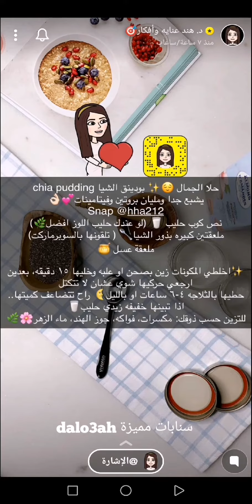حلى الجمال ( بودينق الشيا / Chia pudding ) يشبع جدا ومليان بروتين وفيتامينات 👌 د.هند عناية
حلى الجمال ( بودينق الشيا / Chia pudding )😊💕 يشبع جدا ومليان بروتين وفيتامينات مفيدة للجسم والبشرة 💞👌 د.هند عناية ...
* المكونات //
نصف كوب حليب سائل ( لو عندكم حليب لوز افضل )
ملعقتين كبيرة بذور الشيا ( تلقونها بأي سوبر ماركت )
ملعقة عسل
* الطريقة //
نخلط المكونات جيدا بصحن أو علبة ونتركها 15 دقيقة ، ثم نعود ونحركها قليلا حتى لا تتكتل .
نضعها بالثلاجة من 4 إلى 6 ساعات أول من الليل إلى الصباح ، حتى تتضاعف كميتها .
اذا اصبحت ثقيلة نزيد عليها قليل من الحليب .
* التزيين //
حسب الذوق
مكسرات
فواكه
جوز الهند
ما الزهر
* الاضافات //
كاكاو بودرة
جوز البيكان
قرفة
وبالعافية 🌸
مشاهدة ممتعة..